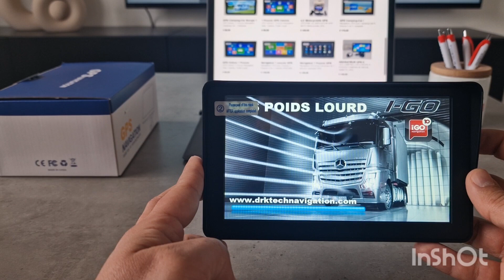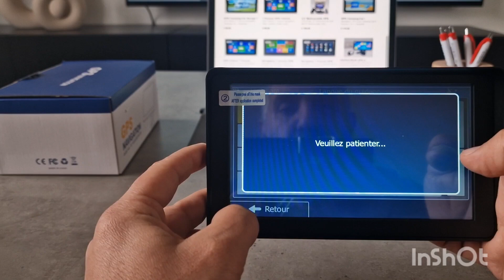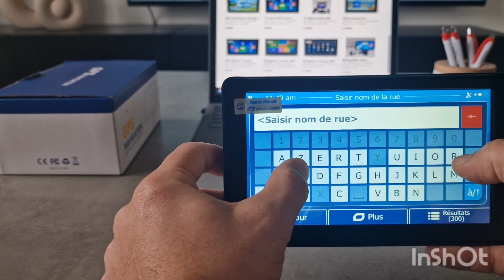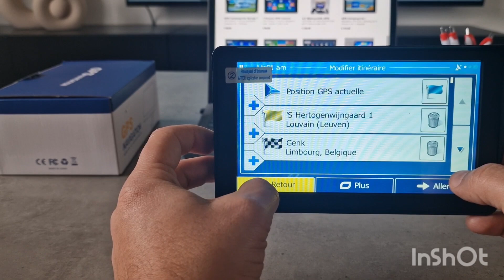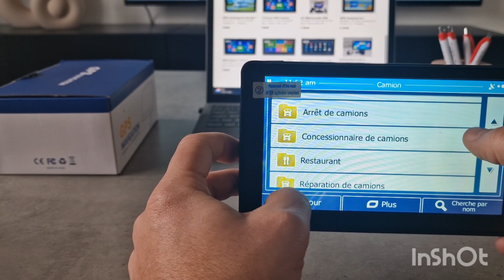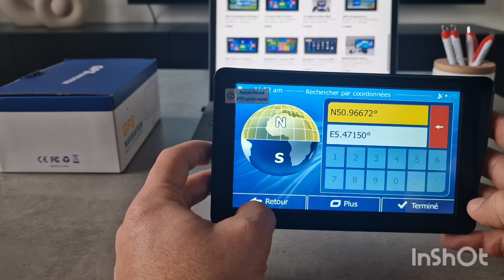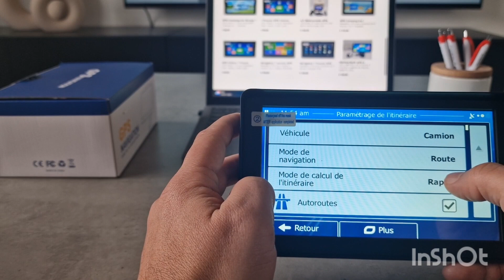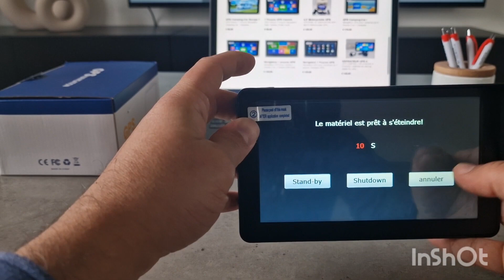GPS Voiture 7 Pouces Navigation Camion, Poids Lourd HD Europe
GPS Voiture 7 Pouces Navigation Auto, Camion, Poids Lourd Navigateur HD Tactile avec Parasol 8Go Europe Carte ( Q2.2023 )

Écran tactile LCD 7 pouces (18cm)

Ecran Capacitif tout Neuf

CARTE 3D - 8 GB -

Navigation  Poids Lourds EUROPE +/-50 pays

CARTOGRAPHIE Q2.2023

AIRES DE CAMPING-CAR EUROPE 2023

RADARS A JOUR 2023

• Profil de camion

• Prise en charge du gabarit véhicule

• Prise en charge des restrictions légales

• Informations de sécurité

• Planification tournées avec options de route

• Recherche par CP, villes, POI, Coordonnées GPS

• Avertisseur de radars

• Avertissements pilote

• Mode navigation camion - voiture - bus - taxi - pieton - ambulance

• Réglage de la hauteur, largeur, longueur, dangereuse

• Poids maximum autorisé - Poids réel

• avec ou sans remorque - Nombres d'essieux

• Chargement (matière dangereuse)

• Assistant d'aide à la conduite

• Gestion du temps de conduite

• La technologie Multi-route, Junction View

• 4 millions de POI à travers l'Europe - plus longue liste d'emplacements spécifiques de camions

Spécification

• 8 Go de mémoire

• 256 Mb RAM

• CPU 800 Mhz processeur

• WinCE 6.0

• Antenne GPS amplifié intégré

• Calculatrice

• Jeux

Convertisseur

FM Transmetteur

VIDEO = Divx - AVI, MP4, 3GP, MPEG, MUSIQUE = WMV - MP3, WMA

PHOTOS

HD 480 x 800 px

30 langues

Contenu:

Navigateur GPS
Adaptateur secteur allume-cigare 12 / 24 V
Chargeur 220v,
Support pare brise,
Câble Mini-USB
Manuel de l’utilisateur